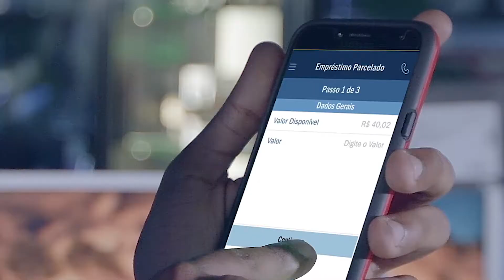Festival Minha Banda na Cultura